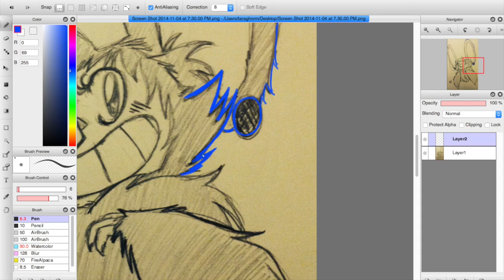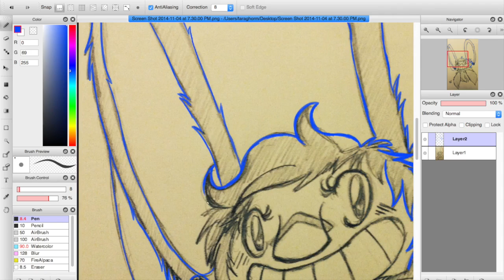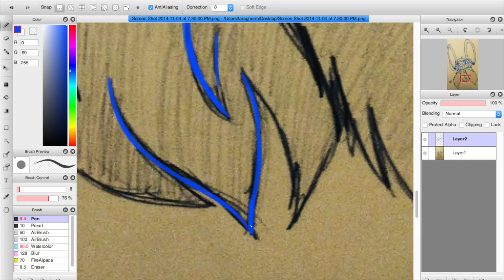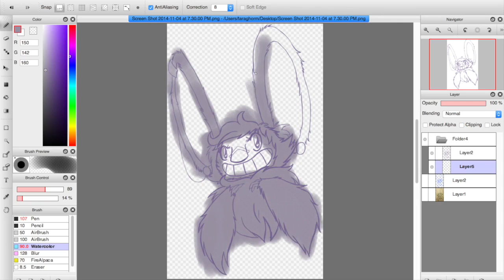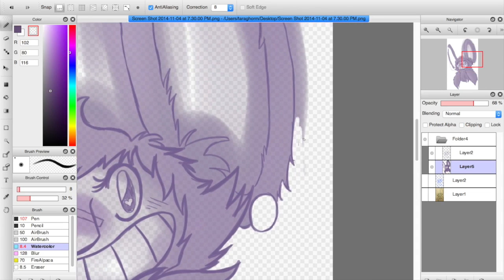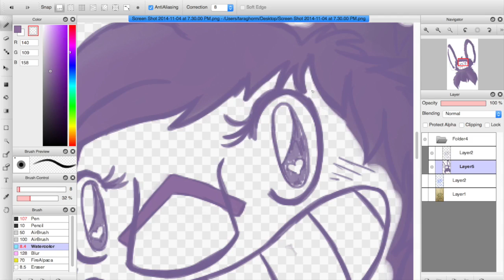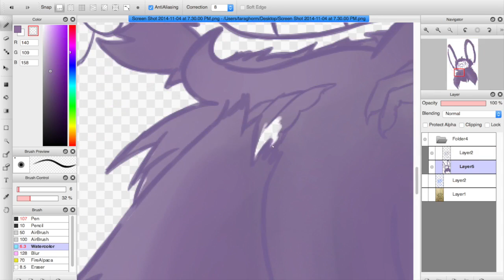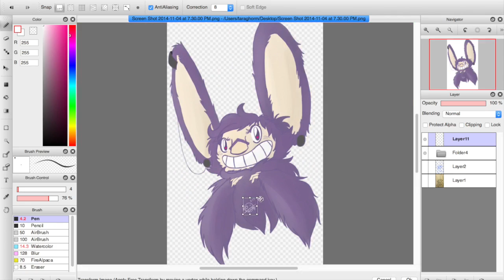Speed Drawing - Drug Life, Thug Life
Hello Lovelies! Did you see that I updated my icon and banner? Well, this is the process I went through to draw my mascot for those! This also shows a bit of how I go about tracing over my own work as opposed to doing the sketch in FireAlpaca. Enjoy!

ask.fm/SarcasmtheSickness